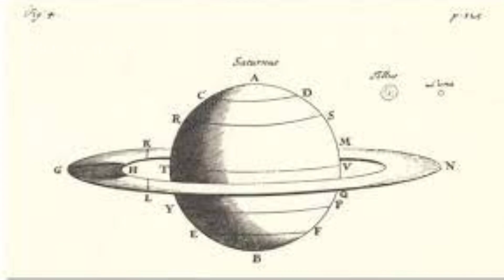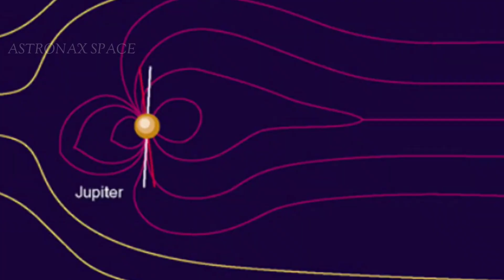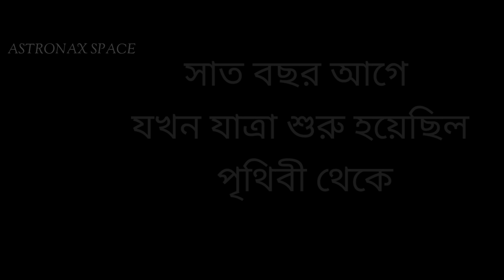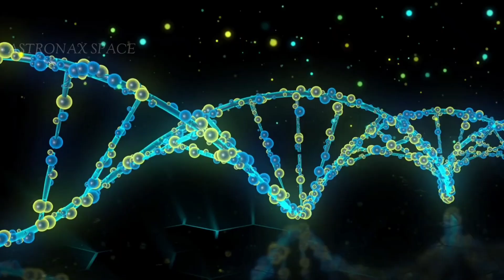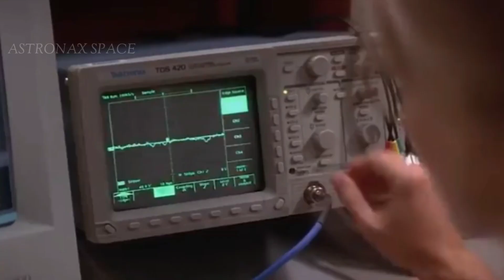"পৃথিবীর পর নতুন ঠিকানা? শনি গ্রহের টাইটানে শুরু মানুষের বসতি!" পৃথিবী থেকে টাইটান পর্যন্ত যাত্রা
"পৃথিবীর পর নতুন ঠিকানা? শনি গ্রহের টাইটানে শুরু মানুষের বসতি!"

🔭 টাইটান – শনি গ্রহের রহস্যময় চাঁদে মানুষের নতুন বসতি | Titan Colony Explained in Bangla
📺 চ্যানেল: Astronax Space

মহাকাশে কি কখনও মানুষের বসতি গড়ে উঠতে পারে?
আর সেই নতুন পৃথিবীটি যদি হয় শনি গ্রহের সবচেয়ে বড় উপগ্রহ – টাইটান, তাহলে কেমন হবে সেই জগত?

এই ভিডিওতে আপনাকে নিয়ে যাচ্ছি এক চরম বাস্তবতামিশ্রিত কল্পবিজ্ঞানের যাত্রায়, যেখানে ২৭ বছর বয়সী শুভ সরকার নামে এক মহাকাশচারী পা রাখে টাইটানের বরফে ঢাকা, কমলা-মেঘে আচ্ছাদিত অজানা জগতে। সেখানে গড়ে ওঠে মানুষের প্রথম কলোনি – যেখানে নেই পৃথিবীর মতো আলো, নেই অক্সিজেন, কিন্তু আছে ভবিষ্যতের স্বপ্ন।

🌌 এই ভিডিওতে যা যা জানতে পারবেন:
✔️ শনি গ্রহ ও তার উপগ্রহ টাইটান সম্পর্কে বিস্তৃত তথ্য
✔️ টাইটানের বায়ুমণ্ডল, মেঘ, মিথেন হ্রদ ও তাপমাত্রা
✔️ কীভাবে মানুষ সেখানে বেঁচে থাকতে পারে – বিজ্ঞানভিত্তিক বিশ্লেষণ
✔️ ভবিষ্যতে NASA বা SpaceX-এর মিশনে টাইটান কতটা গুরুত্বপূর্ণ
✔️ পৃথিবীর পরের ঠিকানা হতে পারে কোন গ্রহ বা উপগ্রহ – বাস্তবতা ও চ্যালেঞ্জ
✔️ এক নতুন জগতে মানুষের জীবনধারা, প্রযুক্তি ও সম্ভাব্য বিপদ
✔️ শুভ সরকারের চোখে টাইটানের প্রথম অভিজ্ঞতা – এক মহাকাশিক গল্প

🎬 এই ভিডিওটি শুধু কল্পকাহিনি নয়, বরং ভবিষ্যতের বাস্তবতা কেমন হতে পারে তার একটি চিত্র।
আপনি যদি মহাকাশ, গ্রহ, উপগ্রহ, বা স্পেস কলোনি নিয়ে আগ্রহী হন – তাহলে এই ভিডিওটি একদম মিস করা চলবে না।

📌 বিশেষভাবে সাজানো এই ভিডিওটি তাদের জন্য যারা সার্চ করছেন:

"Shani graher chad Titan"

"Can humans live on Titan?"

"Colonizing Saturn’s moons"

"SpaceX Titan Mission"

"NASA colonization projects"

"Next planet for human settlement"

"Alien environment on Titan"

"Science fiction space colony Bangla"

"Bangla space storytelling video"

"Saturn’s moon explained in Bengali"

🎥 চ্যানেল: Astronax Space
আমরা নিয়মিত মহাকাশ, বিজ্ঞান, ভবিষ্যতের প্রযুক্তি এবং কল্পবিজ্ঞানভিত্তিক ভিডিও তৈরি করি।

🌍 বিশ্বের নতুন অধ্যায় শুরু হতে পারে টাইটানে। আপনি কি প্রস্তুত সেই অভিযানের জন্য?
👇 ভিডিওটি দেখুন, শেয়ার করুন, এবং কমেন্টে জানান – আপনি হলে কীভাবে টাইটানে বেঁচে থাকতেন?